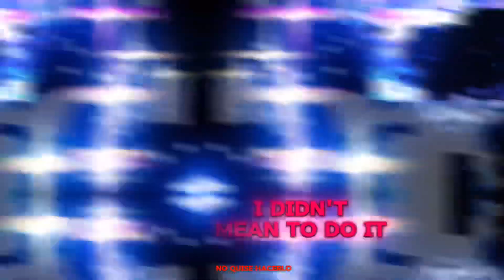“Waves”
a musical mind doodle. Made in garage band on my phone, edited in capcut. I doodle.